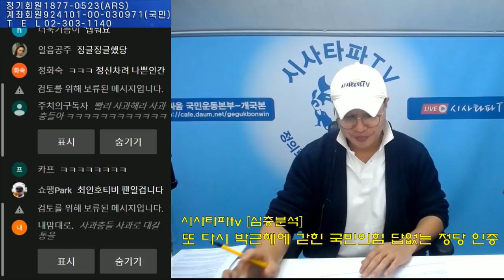김종인의 전직 대통령 사과쑈는 출구전략 제3지대 꿈꾸는 것 (윤석열 금태섭 홍준표 김무성 극우논객 진중권 서민 등 모두가 모일 것)